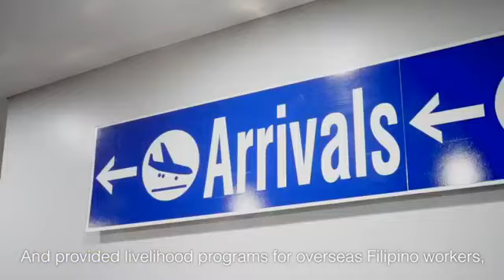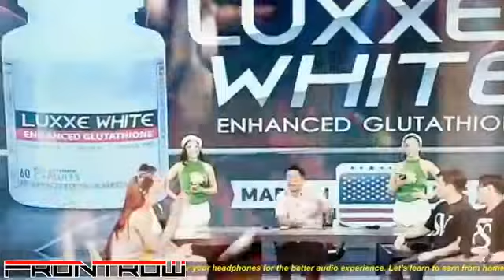4th 4th_Western_DIRECTION_para_tumubo_ang_pera_-__A_NIGHT_W_D_LEGEND.mkv